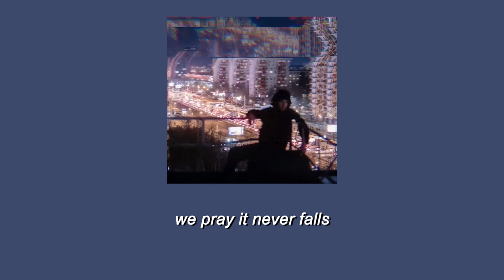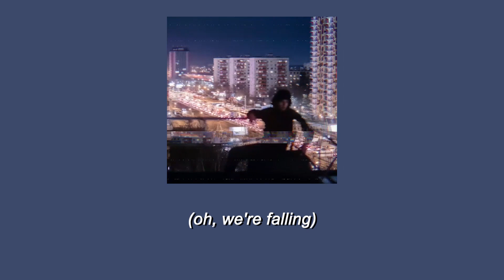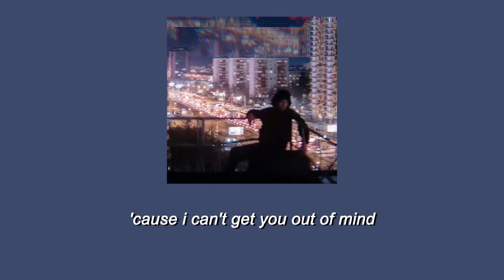Out Of My Mind - The Killers (Lyrics)